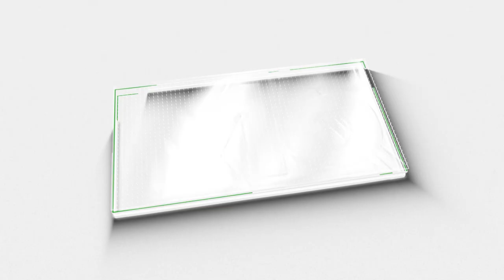ലോകായുക്തയിൽ സർക്കാർ അഴിച്ചു പണി സർക്കാരിന് ആശ്വാസം|ldf|government|pinarayi|lokayuktha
kerala government make changes in lokayuktha